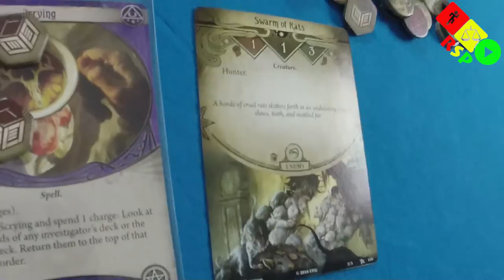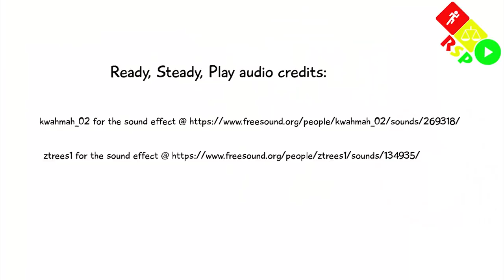Arkham Horror The Dunwich Legacy Episode 17 - Ready, Steady, Play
The grande finale for the scenarios in the Dunwich Legacy!  Things look bleak and it seems only Danny ('Ashcan' Pete) can save the day, or can he? Meanwhile Mike (Rex), and Barry (Jenny) have set their sights a little lower; "can we get out alive?"

Of course the whole thing would be for nought if the adventures didn't continue. Thanks so much for taking this journey through Arkham with us, and fear not as we'll be returning to these haunted streets in due course!

Players:
Michael Dennis as Rex Murphy
Barry Smith as Jenny Barnes
Danny Bergel as 'Ashcan' Peter